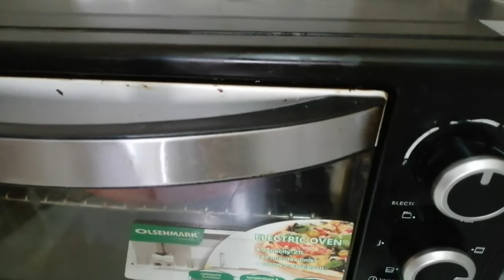BAKED EGGPLANT #55 VLOG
COOKING IDEAS